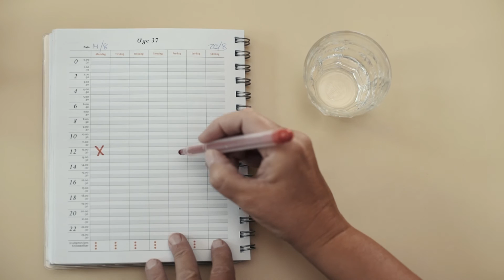"Pillerne styrede mit liv" - Britt fortæller om sin medicinoverforbrugshovedpine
Britt Andersen tog i mange år medicin for at dæmpe hovedpinen. Til sidst virkede medicinen ikke mere. I dag er hun kommet ud af medicinoverforbruget og har det fantastisk.
Videoerne er udarbejdet i samarbejde med Dansk Hovedpinecenter og Migræne & Hovedpineforeningen og er finansieret af TrygFonden.